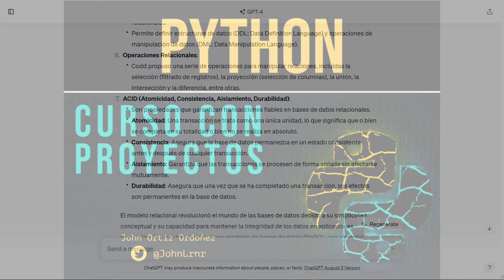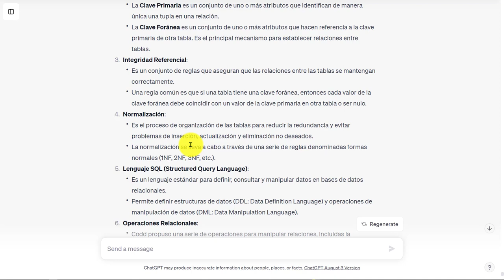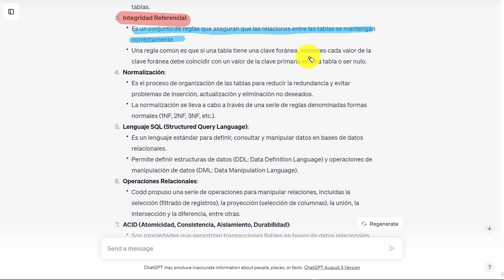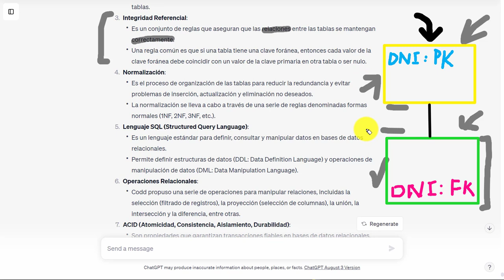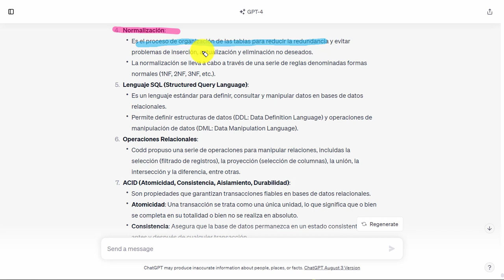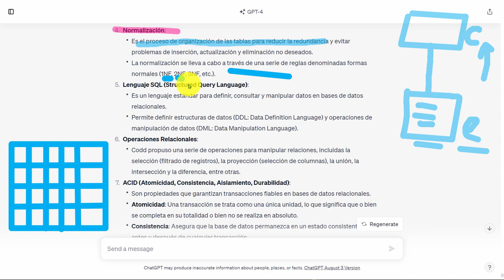Python Curso V2: 904 Conceptos Bases de Datos Relacionales - Integridad Referencial y Normalización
Python Curso V2: 904 Dos Conceptos Importantes de Bases de Datos Relacionales - Integridad Referencial y Normalización.